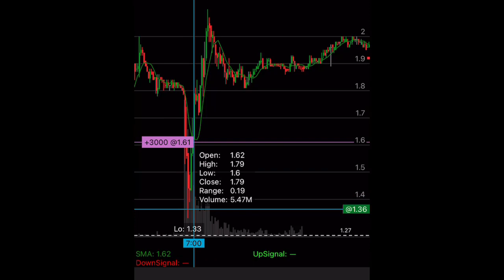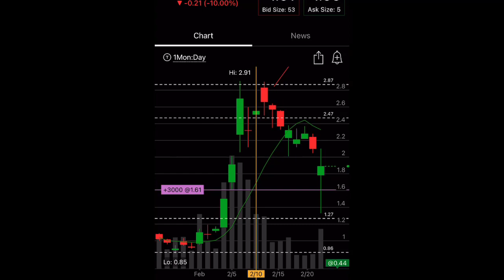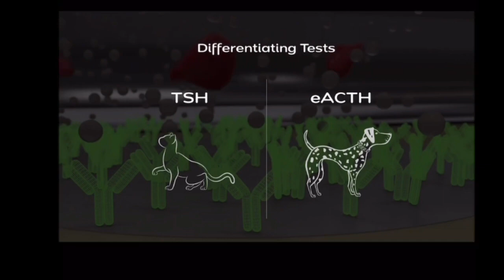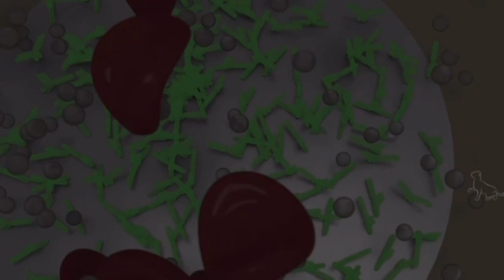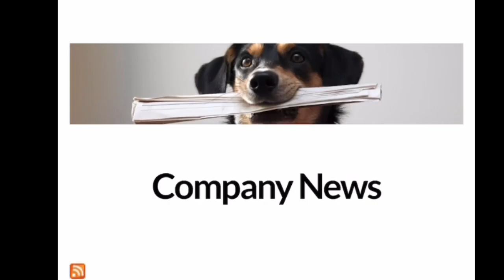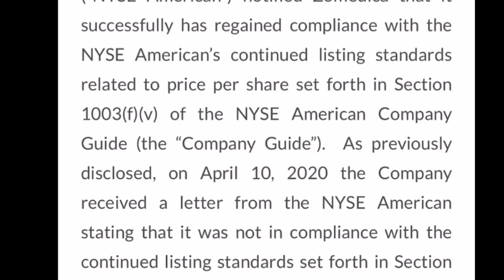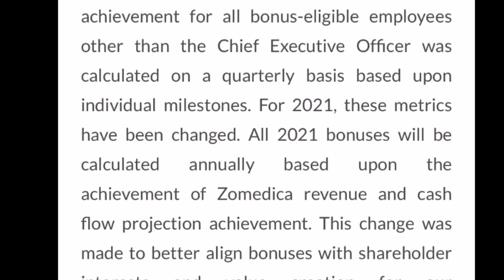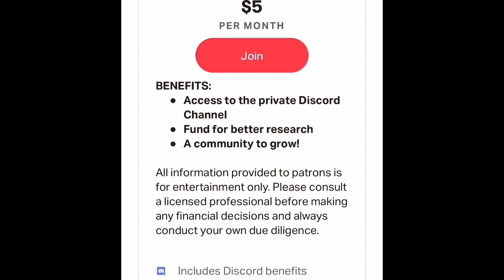🔥 ZOM (Zomedica) Stock | BUY THE DIP!! PRICE PREDICATION! 10X? WATCH NOW! | TRUFOMA PRODUCT